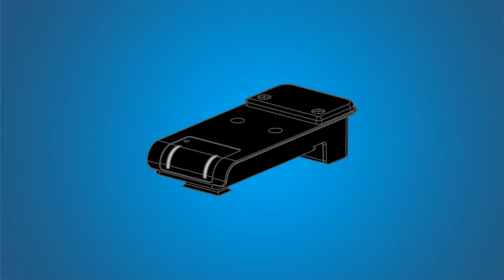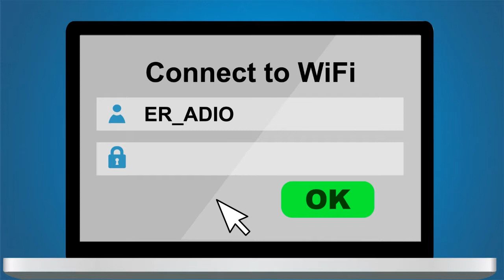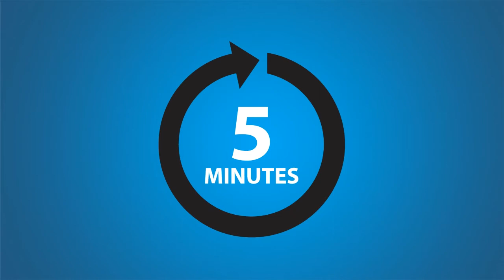Smart Water Heater Pilot Program Installation Instructions AO Smith Model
Installation instructions for communication hardware to your AO Smith water heater for the Smart Water Heater pilot program.